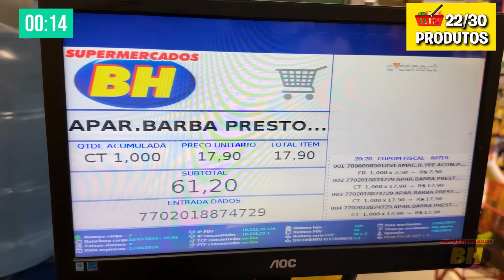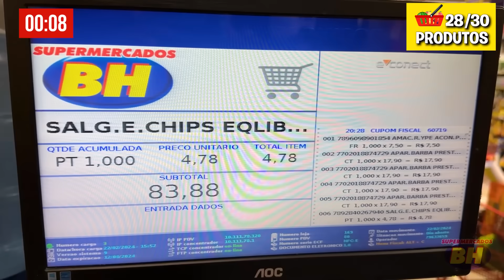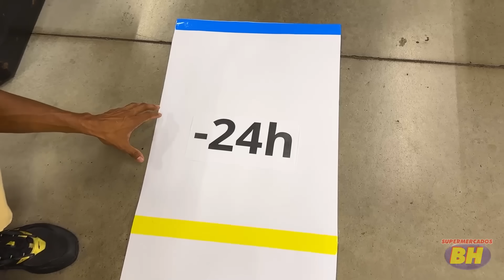PASSEI 100 HORAS NO SUPERMERCADO !!